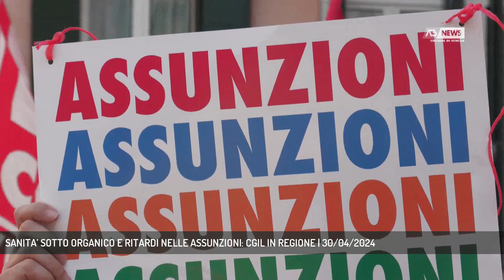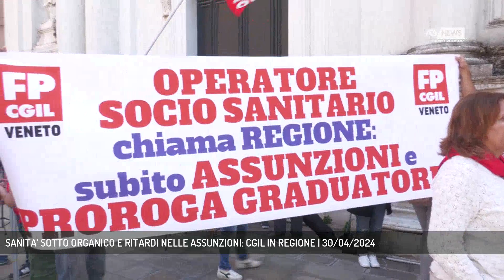SANITA’ SOTTO ORGANICO E RITARDI NELLE ASSUNZIONI: CGIL IN REGIONE | 30/04/2024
A3 NEWS Venezia 30/04/2024 - VENEZIA - Concorso per operatori socio sanitari in Veneto. Solo il 40% dei lavoratori in graduatoria è stato assunto. In cinque aziende sanitarie meno del 30%.Presidio della CGIL a Venezia davanti a Palazzo Balbi.  || Il 20 luglio scadono le graduatorie per 253 posti di operatore socio sanitario nelle ULSS del Veneto e finora è stato contattato solo il 40% degli idonei. Anzi, nelle Ulss 2, 5, 6, 7 e 9 – dice la CGIL – meno del 30%. “Assumere, assumere subito” è la richiesta che una delegazione della Funzione Pubblica della CGIL del Veneto ha portato, assieme a un presidio in Campo San Tomà, a Palazzo Balbi all’assessore alla sanità Lanzarin.La situazione non è uguale in tutto il Veneto. Nell’Ulss1 e nell’Azienda Ospedaliera Universitaria di Verona è stato chiamato oltre il 90% degli idonei in graduatoria. Altrove si patiscono carenze di organico. - Intervistati IVAN BERNINI (SEGRETARIO GENERALE FP CGIL VENETO), SONIA TODESCO (FP CGIL VENETO) (Servizio di Filippo Fois) - Segui Antenna Tre anche sul digitale terrestre! Visita il sito